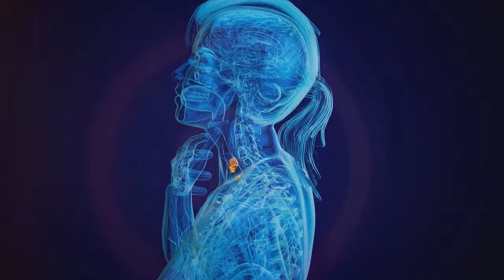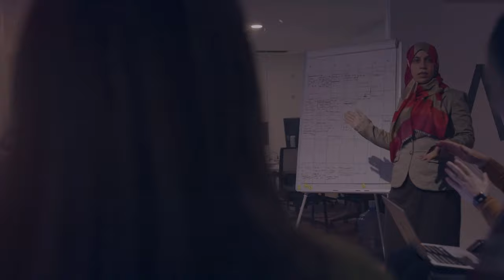MENOPAUSIA y CAMBIOS VOCALES: ¿Por qué sucede?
Aprenderás sobre los cambios en tu voz durante la menopausia y cómo puedes manejarlos. Descubre cómo enfrentar la ansiedad y los cambios de humor para mantener tu bienestar durante esta etapa de la vida. ¡No te lo pierdas!
¡Bienvenido a [Mejora Tu Vida En Minutos]!  Aquí encontrarás todo lo que necesitas para mejorar tu salud y bienestar de forma integral. Desde consejos nutricionales y recetas saludables, hasta rutinas de ejercicio y tips para mantener un estilo de vida equilibrado. Únete a nuestra comunidad y comienza tu viaje hacia una vida más saludable y feliz.

Espero que esta descripción sea útil para tu canal de YouTube. ¡Éxito con tu contenido de salud y bienestar!
Dejanos tu comentario con tu habito favoritos sobre la salud, asi como cual tema  que te gustaria que abunde.

Posibles Contenidos del Canal
Consejos de Bienestar General:

Nutrición y Dieta:
Información sobre dietas equilibradas.
Recetas saludables.
Consejos sobre cómo leer etiquetas nutricionales.
Ejercicio y Fitness:
Rutinas de ejercicios para diferentes niveles de condición física.
Beneficios del ejercicio regular.
Técnicas de ejercicio para evitar lesiones.
Salud Mental:

Mindfulness y Meditación:
Técnicas de meditación para reducir el estrés.
Prácticas de mindfulness para mejorar la concentración.
Consejos para la Salud Mental:
Cómo manejar la ansiedad y la depresión.
Estrategias para mejorar el bienestar emocional.
Importancia de la terapia y el apoyo profesional.
Condiciones Médicas Específicas:

Enfermedades Crónicas:
Información sobre enfermedades como diabetes, hipertensión, y enfermedades cardíacas.
Consejos para manejar estas condiciones.
Salud de la Mujer:
Información sobre el embarazo, la menopausia y otros temas relacionados.
Salud del Hombre:
Problemas de salud específicos de los hombres y cómo abordarlos.
Consejos de Salud Preventiva:

Vacunas y Prevención de Enfermedades:
Importancia de las vacunas.
Consejos para evitar enfermedades comunes.
Chequeos Regulares:
Importancia de las revisiones médicas periódicas.
Qué esperar durante un chequeo médico.

Aprendizajes para los Espectadores
Educación sobre Salud: Comprender mejor cómo funciona el cuerpo humano y cómo mantenerlo saludable.
Prevención: Aprender a prevenir enfermedades a través de hábitos de vida saludables.
Manejo de Condiciones: Estrategias para manejar enfermedades crónicas y mejorar la calidad de vida.
Salud Mental: Técnicas para mejorar la salud mental y emocional.
Bienestar Integral: Cómo alcanzar un equilibrio entre la salud física, mental y emocional.